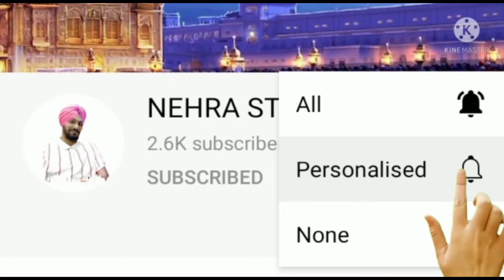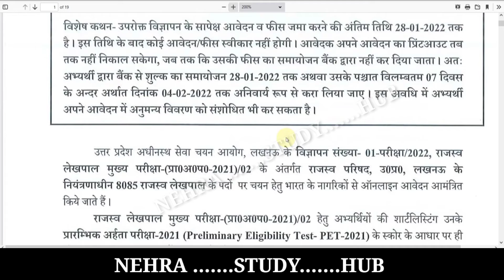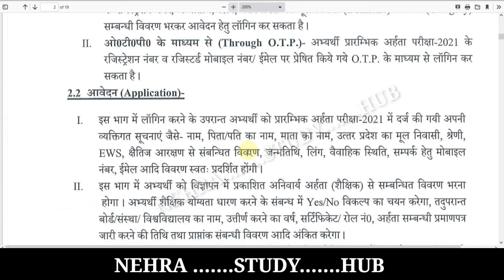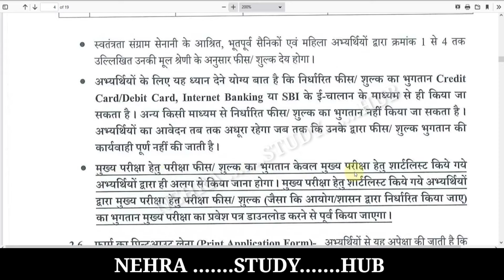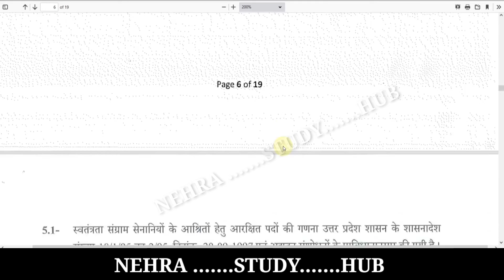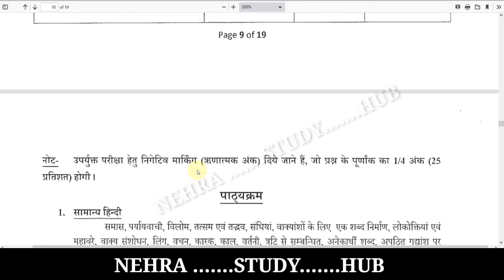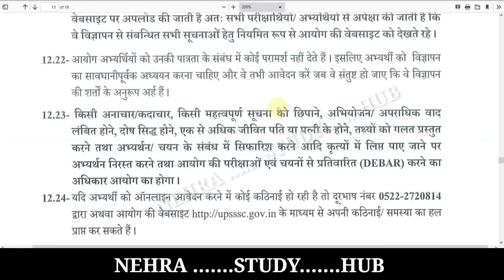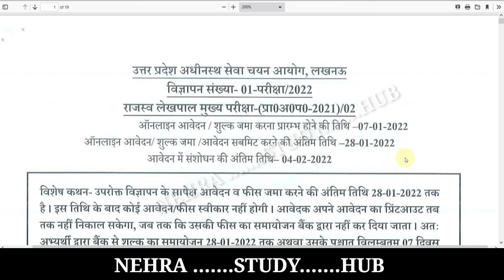UPSSSC Lekhpal Recruitment 2022 || UP Lekhpal Notification 2022 Form || UP Lekhpal Syllabus 2022